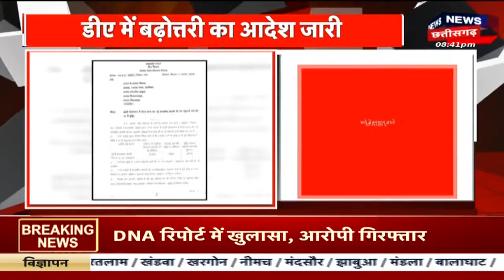Bilaspur : रेल यात्रियों की फिर बढ़ी मुश्किलें | Latest news | CG News | Indian Railway | Top news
00:00 Intro
00:10 रेल यात्रियों की फिर बढ़ी मुश्किलें
02:30 बिना लाइसेंस के कीटनाशक बेचने पर